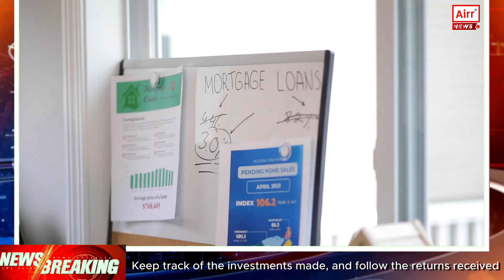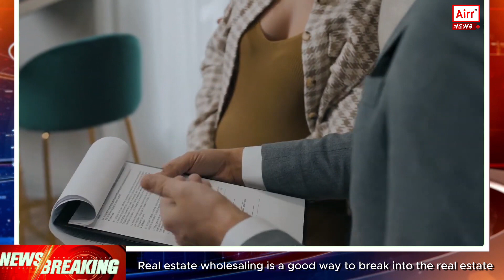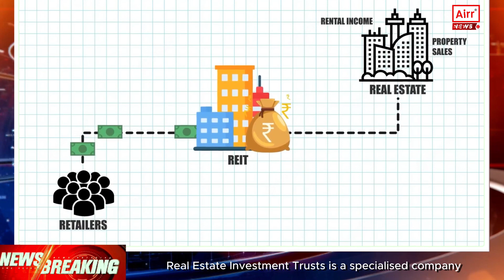Explore Profitable Real Estate Investments without Home Purchase: 4 Smart Options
Investing wealth at a young age is the best way to make money. Therefore, investing in the youth segment early in its history can fetch good returns. Hence investing in property has become the first choice of the people. Tell people that investment in property can be done in two ways, the first way is to invest by buying a plot or a house, and the second way is to invest through other means even without property. In this story, we are going to tell you about 4 smart options to invest without buying a property.
Explain that people can invest in property in two ways, the first way is to invest by buying a plot or house, the second way is to invest through other means without buying a property. In this story, we are going to tell you about 4 smart options to invest without buying a property.
1- Get in touch with real estate consultants
The biggest thing about investing in real estate is that you must first understand the property. For this always keep in touch with real estate consultants. By doing this, you will get information about new and suitable investment opportunities from time to time.
2- Earning from rent
Buying a home is considered the best way to invest in property. It is a well-known fact that one of the biggest problems faced by youngsters in buying a home is saving enough money for the down payment. Despite this, once you become the owner of the house, then you can make good money by renting out a part of it. Doing so begins to cover the rest or all of your housing expenses.
3- How to invest without buying property?
Young investors can also benefit from investment through some other option without buying a house or property. It is possible that many youngsters do not have lump sum money to buy a home, in which case they can get good returns through REITs, real estate funds, or mortgage bonds.
Invest in commercial, retail and residential properties
Investors should focus on investing in commercial, retail and residential properties. Investing in commercial real estate offers tremendous returns as compared to residential properties. Although investing in real estate is a bit difficult, but the sooner you start, the better your chances of getting a great return over a long period of time.

आजकल हर वर्ग के लोग प्रॉपर्टी में पैसा लगाने से गुरेज नहीं कर रहे हैं। मतलब साफ है, हर उम्र के लोगों के बीच निवेश के लिए पहला विकल्प बन चुकी है प्रॉपर्टी। बता दें कि कम उम्र में ही प्रॉपर्टी में इनवेस्ट करना पैसा बनाने का सबसे बेहतरीन तरीका है। इसलिए अपने करियर की शुरूआत में ही युवा वर्ग प्रॉपर्टी में निवेश करके एक अच्छा रिटर्न हासिल कर सकते हैं। अत: प्रॉपर्टी में निवेश करना लोगों की पहली पसन्द बन चुका है।

बता दें कि लोग प्रॉपर्टी में निवेश दो तरीके कर सकते हैं, पहला तरीका यह है कि प्लॉट या घर खरीदकर निवेश करना, दूसरा तरीका है बिना प्रॉपर्टी खरीदे भी अन्य माध्यमों के जरिए निवेश करना। इस स्टोरी में हम आपको बिना प्रॉपर्टी खरीदे निवेश करने के 4 स्मार्ट आप्शन के बारे में बताने जा रहे हैं।
1- रियल एस्टेट सलाहकारों के संपर्क में रहें
रियल एस्टेट में निवेश करने को लेकर सबसे बड़ी बात यह है कि आपको पहले प्रॉपर्टी से जुड़ी समझ होनी चाहिए। इसके लिए हमेशा रियल एस्टेट सलाहकारों से संपर्क बनाए रखें। ऐसा करने से आपको समय-समय पर निवेश के नए औैर उपयुक्त अवसरों की जानकारी मिलती रहेगी।
2- किराए से कमाई
घर खरीदना प्रॉपर्टी मे निवेश का सबसे बेहतरीन तरीका माना जाता है। यह बात सभी जानते हैं कि युवाओं को घर खरीदनें में सबसे बड़ी दिक्कत डाउन पेमेंट के लिए पर्याप्त पैसा बचाने की होती है। बावजूद इसके यदि आप एक बार घर के मालिक बन जाते हैं, फिर उसके एक हिस्से को किराए पर देकर अच्छा पैसा बना सकते हैं। ऐसा करने से आपके शेष अथवा सभी आवासीय खर्चों की भरपाई होने लगती है।

3- बिना प्रॉपर्टी खरीदे कैसे करें निवेश?
युवा निवेशक बिना घर अथवा प्रॉपर्टी खरीदे भी कुछ अन्य विकल्प के जरिए निवेश से लाभ उठा सकते हैं। यह संभव है कि बहुत से युवाओं के पास घर खरीदने के लिए एकमुश्त पैसा नहीं होता है, ऐसे में वे आरईआईटी, रियल एस्टेट फंड या मॉर्गरेज बॉन्ड के जरिए अच्छा रिटर्न प्राप्त कर सकते हैं।